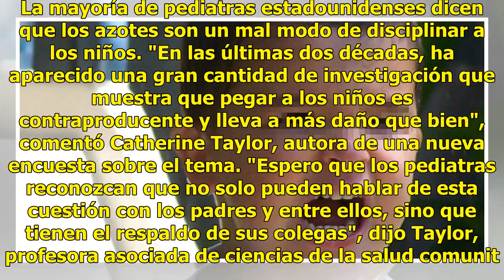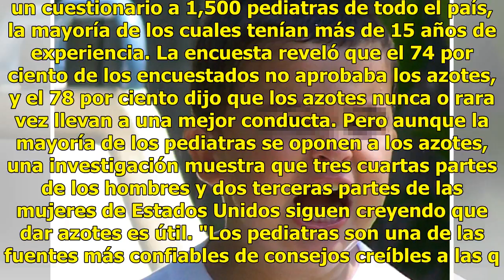Los pediatras dicen que no a los azotes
La mayoría de pediatras estadounidenses dicen que los azotes son un mal modo de disciplinar a los niños. "En las últimas dos décadas, ha aparecido una gran cantidad de investigación que muestra que pegar a los niños es contraproducente y lleva a más daño que bien", comentó Catherine Taylor, autora d...